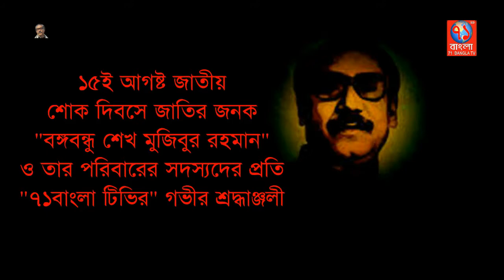দৌলতপুর কলেজের আয়োজনে জাতীয় শোক দিবস পালিত | Kustia Mourning day news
কুষ্টিয়া দৌলতপুর উপজেলার দৌলতপুর কলেজ আয়োজিত শোক র‍্যালী ও আলোচনা সভা অনুষ্ঠিত হয়।
কলেজের অধ্যক্ষ ছাদিকুজ্জামান সুমনের নেত্রীতে সকাল ৯ টার সময় শোক র‍্যালী  ও বঙ্গবন্ধুর প্রতিকৃতিতে ফুল দিয়ে শ্রদ্ধা জানায়।
র‍্যালী ও শ্রদ্ধা শেষে কলেজ অডিটোরিয়ামে আলোচনা সভা অনুষ্ঠিত হয়। উক্ত আলোচনা সভায় প্রধান অতিথি হিসেবে উপস্থিত ছিলেন, কুষ্টিয়া ১ নং আসনের সংসদসদস্য রেজাউল হক চৌধুরী।

বিশেষ অতিথি হিসেবে উপস্থিত ছিলেন, উপজেলা চেয়ারম্যান ফিরোজ আল মামুন, জেলা পরিষদ সদস্য, আব্দু্ল বাকী, দৌলতপুর ইউনিয়নের চেয়ারম্যান মহিউল হক।
এ সময় প্রধান অতিথি দৌলতপুর কলেজের শেখ রাসেল নামে নতুন  ভবনের শুভ উদ্বোধন করেন। উক্ত আলোচনা সভায় বক্তব্য রাখেন, সংসদ সদস্য রেজাউল হক চৌধুরী, উপজেলা চেয়ারম্যান, ফিরোজ আল মামুন, চেয়ারম্যান মহিউল হক প্রমুখ।

উক্ত অনুষ্ঠানে সভাপতিত্ব করেন, এ্যাডভোকেট হাসানুল আসকার। পরিষেশে বঙ্গবন্ধুর আত্তার শান্তির কামনায় দোয়ার মাধ্যমে আলোচনা সভা শেষ হয়।